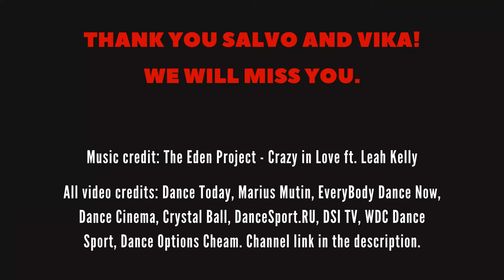Salvatore Sinardi and Viktoria Kharchenko - Crazy in Love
A FAN VIDEO.

For many years we followed Salvo and Vika growing up in the dance world. Through their dance, connection and passion, we connect with something that everyone is looking for. Together, they had all the potential of world champions. With much regret, we lament the separation, but we are grateful for the years in which they contemplated us with their beautiful art and soul. I wish all the luck of the world in your new steps, and new partners. We continue to love you, and we will miss you ... “MOMENT LASTS ALL OF A SECOND, BUT THE MEMORY LIVES ON FOREVER”

A.